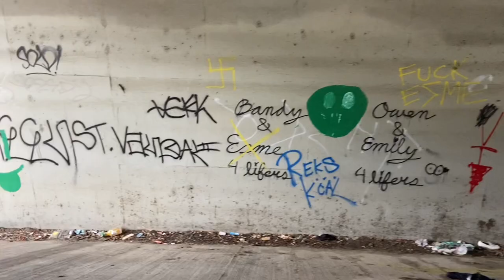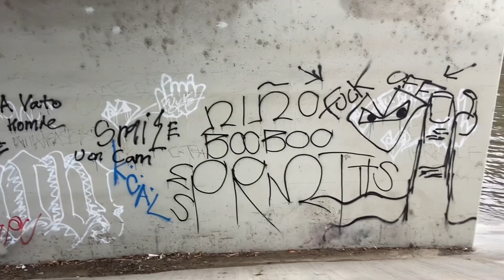San Gabriel River Bed (Norwalk)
Took A Morning Stroll To The Riverbed Seen some Tags though it was OG enough for the tube 🤣🤣